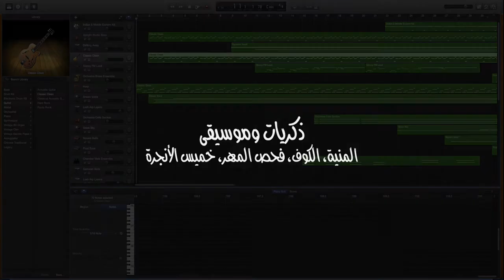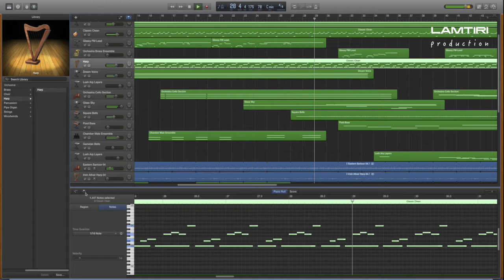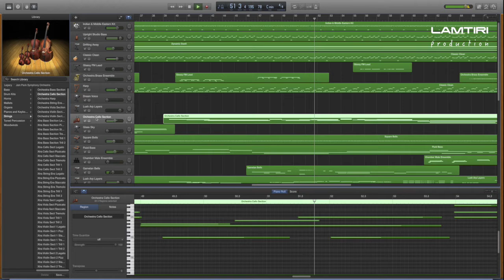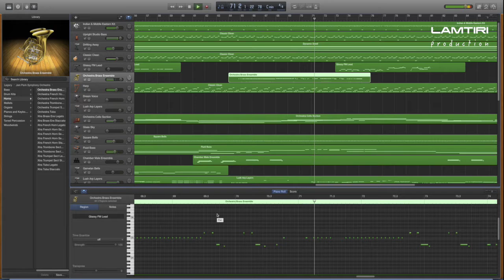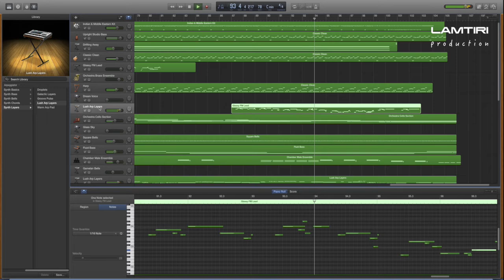Souvenirs et musiqueمن ارشيف الذكريات